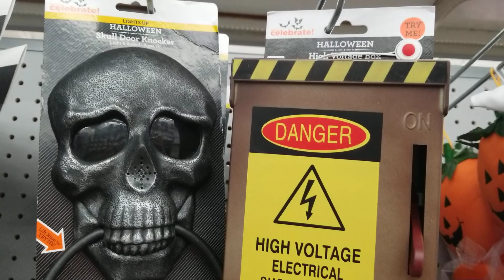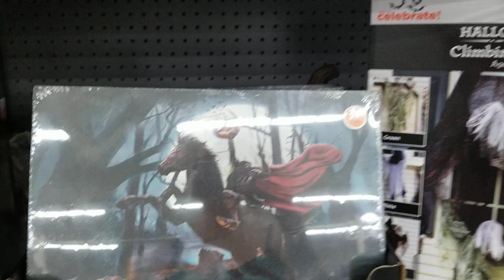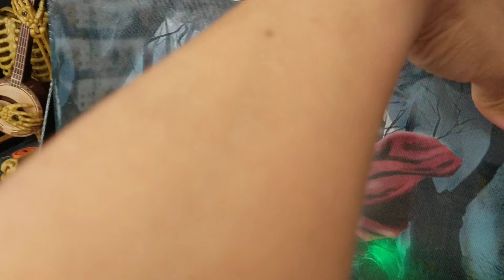Halloween 2019- Walmart Houston Texas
Halloween Season 2019 is finally here!
Make sure to like all the videos! Share them. Spread the love. Stay spooky and scared friends 💀👄🖤